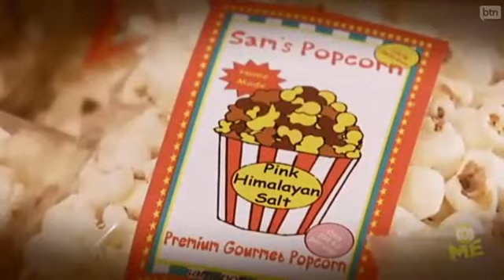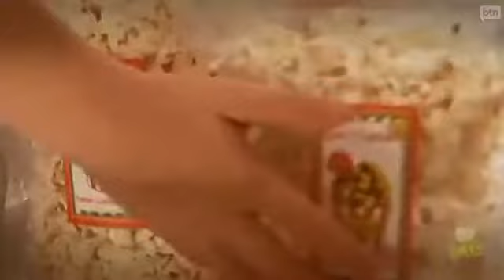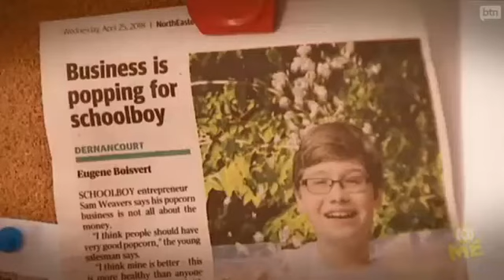BTN interview with Sam's Popcorn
This is a copy of the interview I had with the amazing and awesome people at Behind The News (BTN)